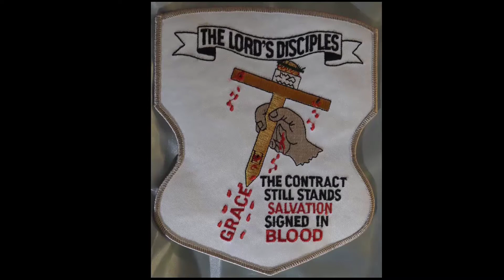07 09 2017 Sunday David edited